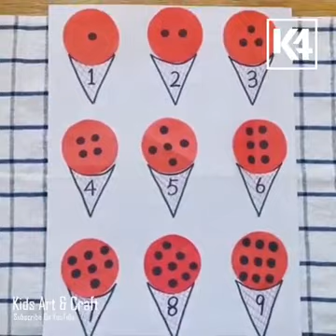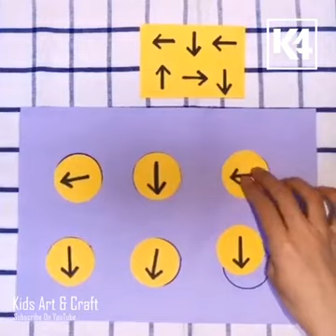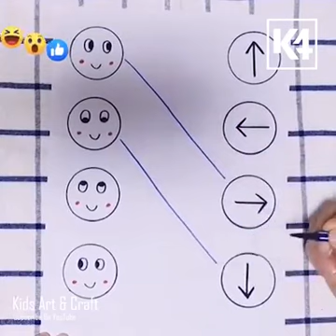Evde Yapabileceginoz Cocuklar Icin Eglenceli Ogrenme Etkinlikleri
Sokaga cikma yasaginin oldugu bu gunlerde yapilabilecek guzel erkinlikler